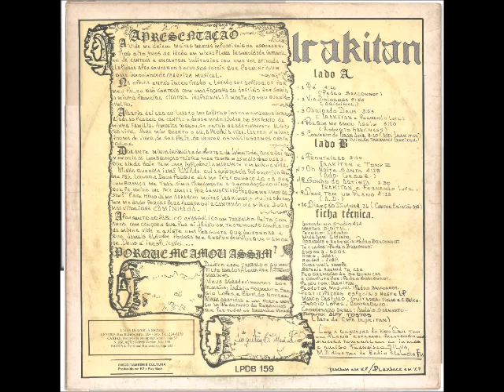Irakitan 1988 Porque me amou assim Fé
Cantor: Irakitan

Álbum: Porque me amou assim?

Gravadora: Desperta Brasil

Ano: 1988

APRESENTAÇÃO

A vida me deixou muitas marcas impossíveis de esquecer.
Aos oito anos de idade em minha plena ingenuidade infantil, eu já cantava e encantava auditórios com uma voz afinada e lapidada apresentando recursos vocais que prenunciavam uma inequivocada carreira musical.

Na época então incentivado e levado aos auditórios por meu Pai, eu não contava com uma façanha do destino que seria a minha primeira cicatriz inapagável: A morte do meu querido velho.

A partir dai era eu levado aos auditórios com uma nova intenção aliada ao prazer de cantar e, desse modo ajudar no sustento da minha família. A musica tornou-se então gradativamente algo tão vital para mim quanto o ar, a própria vida. Cantar é minha forma de viver, de ser feliz, de vencer os mais íngremes obstáculos.

Durante minha infância e despertar da juventude guardei na memoria as lembranças tristes mas tambem as mais preciosas, que ainda hoje tem uma influencia marcante em minha vida.
Minha querida irmã Natilde cuja existência foi o motivo que me faz louvar Deus Porque ela me fez conhece-lo e a sua lembrança me traz simultaneamente a recordação do hino que primeiro me fez anelar por Jesus Cristo “Porque me amou assim?” Esse hino já me arrancou muitas lagrimas, e muitas vezes tem me dado forças para prosseguir cantando na minha dura mas vitoriosa CAMINHADA.

Apresento ao publico evangélico um trabalho feito com amor com canções que por si já dão um testemunho completo da minha vida e existe uma pergunta que deixo no ar e que jamais alguém poderá me responder porque o amor de Deus é inexplicável... PORQUE ME AMOU ASSIM?

Dedico esse trabalho ao meu filho amado: Alexandre A. Torres Marinho

Meus agradecimentos aos irmãos: Anésio Sarmento, Sérgio Lopes e Edvaldo Novais.

Minha gratidão e um forte abraço ao Pedrinho do Rebanhão que fez todos os arranjos musicais.

Com a gravação do hino “Deus tem um plano” estamos prestando uma sincera homenagem ao irmão e amigo Francisco Silva, M.D diretor da Radio Melodia Fm.

Irakitan B. Marinho

LADO A

01 – Fé
Pedro Braconnot

02 – Via Dolorosa
(Original)

03 – Obrigado Deus
Irakitan e Fernando Luiz

04 – Porque me amou assim
Roberto Harkness

05 – Concerto de Aranjuéz
(Adp. Irakitan)
(Violão Takamini Irakitan)

LADO B

06 – Fronteiras
Irakitan e Tony III

07 – Oh Noite Santa
(Adp. Gessé)

09 – Deus tem um plano
(A.D.)

10 – Direção divina
(Cantor cristão 351)

FICHA TÉCNICA

GRAVADO:
Studio 464
Master digital

TÉCNICO:
Cidinho

MIXAGEM:
Cidinho

ARRANJOS E REGENCIA:
Pedro Braconnot

TECLADOS/ENSON Q – 65Q1/KORG – DS51/ROLAND – JX8P/KURZWEIL 1000PX/BATERIA ROLAND TR 626/PROGRMAÇÃO DE SEQUENCER E COMPUTADOR:
Pedro Braconnot

PRODUTOR:
Irakitan

PRODUTOR MUSICAL:
Pedro Braconnot

PARTICIPAÇÕES ESPECIAIS NESTE LP:

GUITARRA, VIOLÃO E CONTRA BAIXO:
Marco Castillo

CONTRA BAIXO:
Sérgio Lopes

COORDENAÇÃO GERAL:
Anésio Sarmento

FOTOLITO:
Alcy Tostes

ARTE DE CAPA:
Irakitan